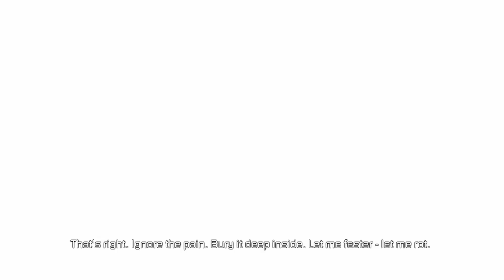Dead Space™ 2 - Daina ! You Betrayed Me!